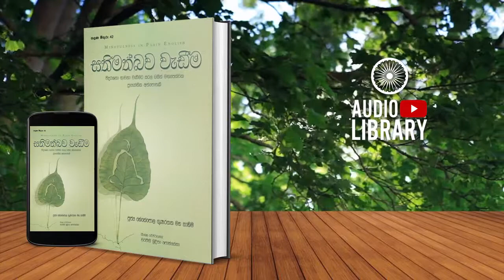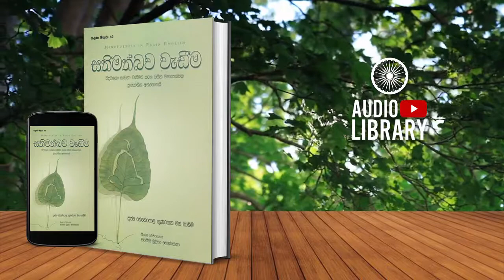සංස්කාරකගේ සටහන | සතිමත්බව වැඩීම | Sathimathbawa Wadima - [ AudioBook ]